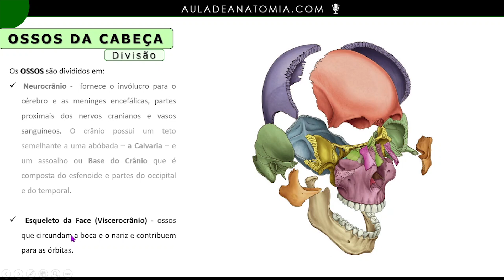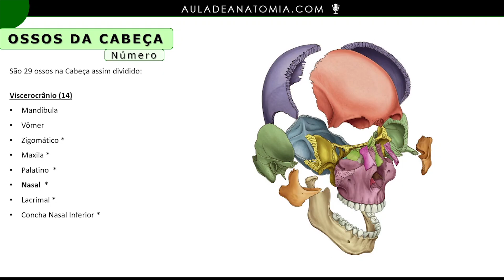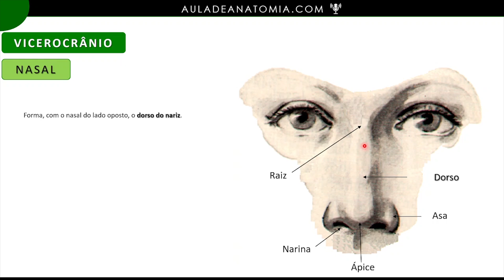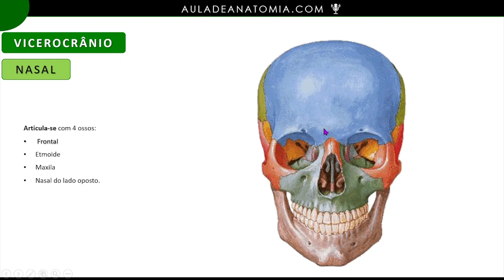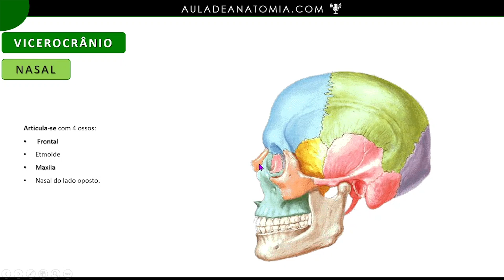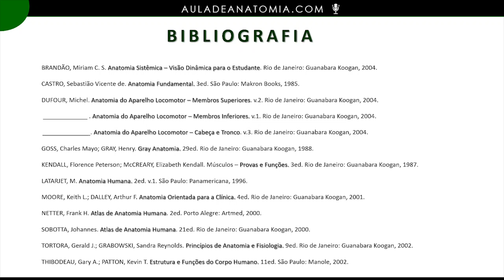OSSO NASAL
Os ossos nasais são dois ossos pequenos e simétricos da face (crânio), que constituem a ponte do nariz. Seus limites superiores e corpos formam a ponte do nariz (glabela). Os limites inferiores se conectam com a cartilagem nasal para formar a margem superior da abertura nasal.